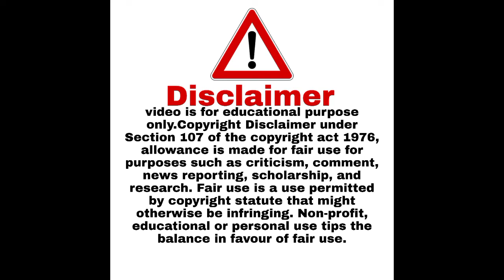free fire short video।free fire status।sad song status।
my Instagram I'd- its_____gulaf_9854
facebook I'd- Gulaf roy

youtube short
youtube short video
gamer gulaf 2022
gamer gulaf